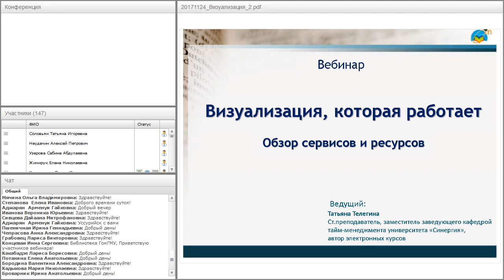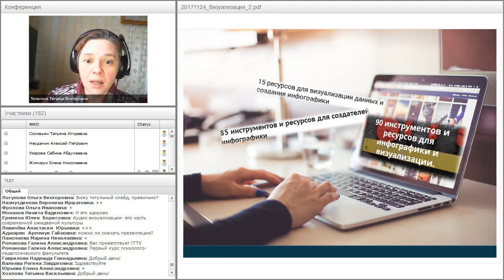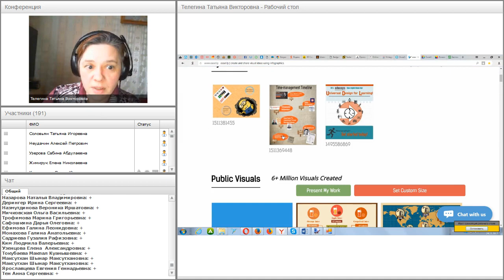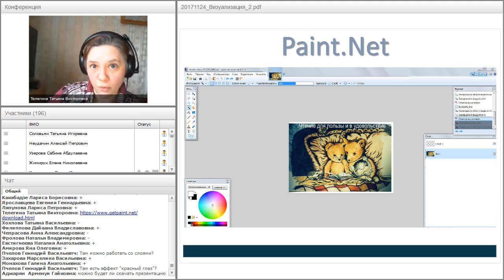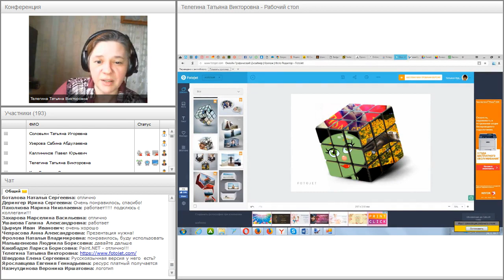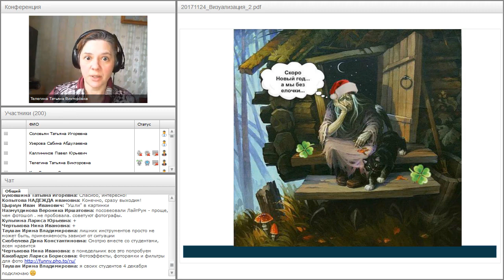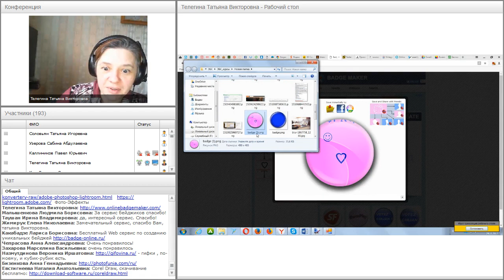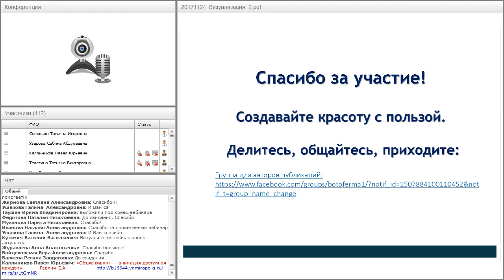Визуализация, которая работает - 2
Вебинар "Визуализация, которая работает: обзор сервисов и ресурсов для создания презентаций, коллажей, мемов, инфографики и др. Ч.2" прошёл 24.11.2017 года.

Ведущая вебинара:
Татьяна Телегина, автор-разработчик электронных курсов, проект «Директ-Академия»